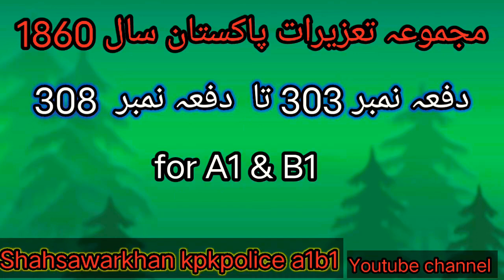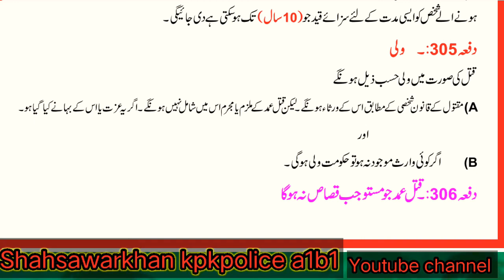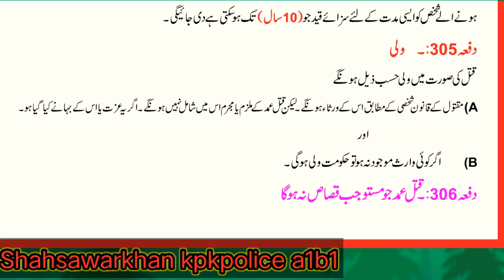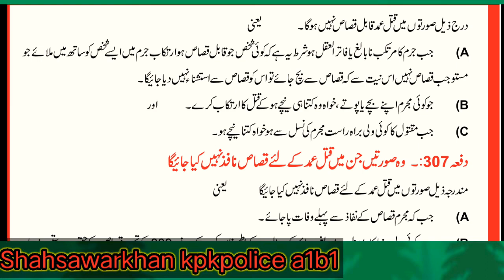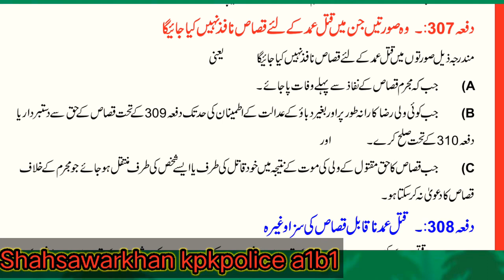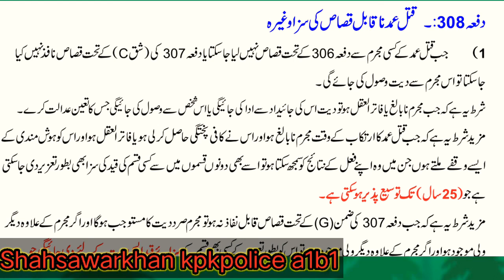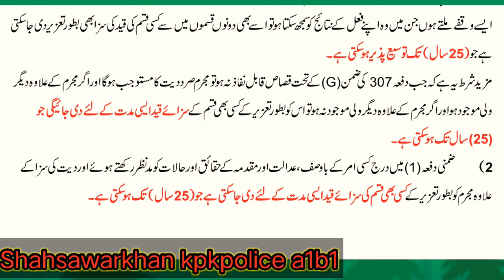ppc dafa 303 ta 308